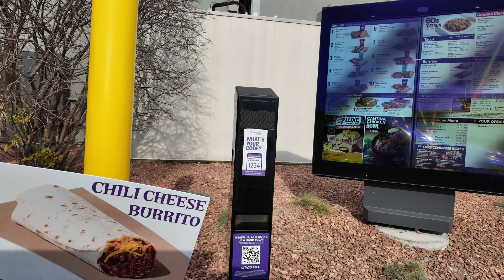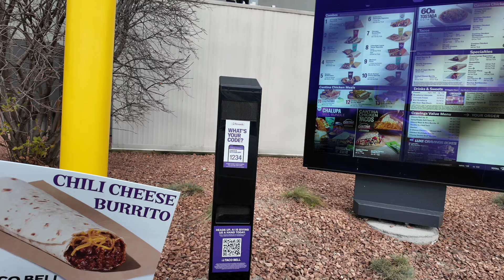TACO BELL DECADES MENU ITEMS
Taco Bell Throwbacks! Limited-Time Menu Classics Are BACK

 Calling all Taco Bell fans! Taco Bell has brought back some legendary menu items.  From the bold Beef Gordita Supreme to the nostalgic Tostada, the cheesy Meximelt, and the classic Green Burrito, I'll be diving into these blasts from the past menu items to see if they still live up to the hype! 🌟

In this video, I will be taking you through the flavors and memories that made these menu items fan favorites. Whether you remember these classics from back in the day or you’re discovering them for the first time, join me on this delicious Taco Bell journey!